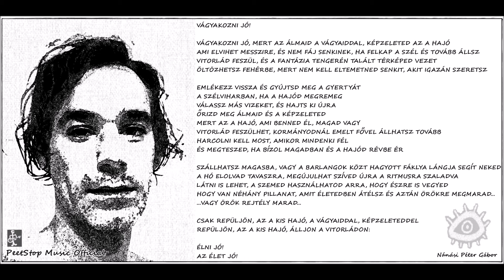Vágyakozni Jó! - PeetStop [Official]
PeetStop Music Official

VÁGYAKOZNI JÓ!

Az élet egy tenger, mely organikus, hullámzó és folyton változó. A tenger alatt vagy felette járunk, a köztes időt pedig felhasználhatjuk, hogy erőt gyűjtsünk a következő küzdelmekhez.
Ez a dal egy mélypontból ütötte vissza az útra a szomorú lelket, egy kinyilatkoztatás, hogy soha ne adjuk fel, bármit is hozott a sors, karma, vagy lehet akárminek is nevezni. ''Mert Élni Jó, Az Élet Jó'', és akármi is történik ebben a nagy játékban, ameddig kitartunk, addig játszani tudjuk és rálelni önmagunkra és az önmagunk akaratára. Remény, hit, szorgalom! Ne feledd a múltat, de képezd a jövőt.

Vágyakozni Jó! Fogadjátok szeretettel Nánási Péter Gábor előadásában, amiben gitár-ének van jelen, és egy hosszú próba rekedtes hangvételű lezárásakor született felvétel 2017-ben. Nem stúdió felvétel! A dal megalkotása 2013-ban történt, azonban a végleges, itt hallható állapot, a 2017-es év nyarán készült el. Egy folyamat ábrázolása, mely ''mélypontból'' indul és ''fellegekben'' ér véget. Erőt adó, lelket öntő!
Egyszerre keserű és édes, amilyen maga az élet.